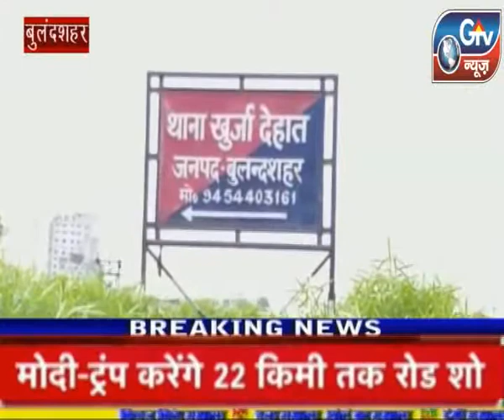खुर्जा : युवक को बेहोश कर काटा गुप्तांग